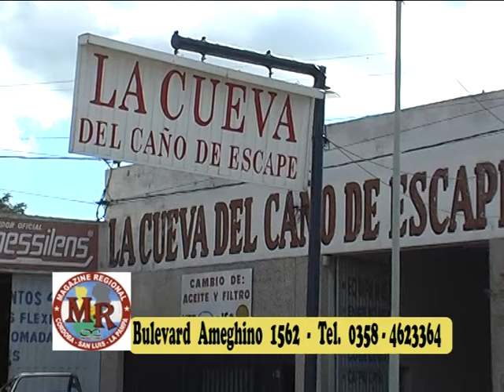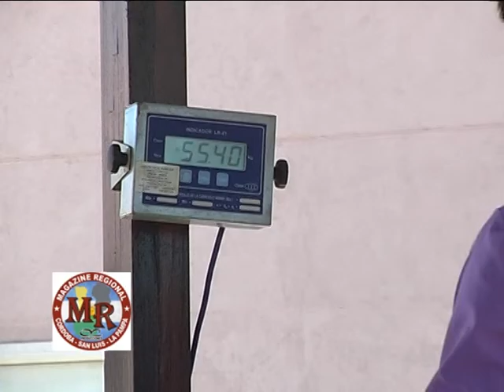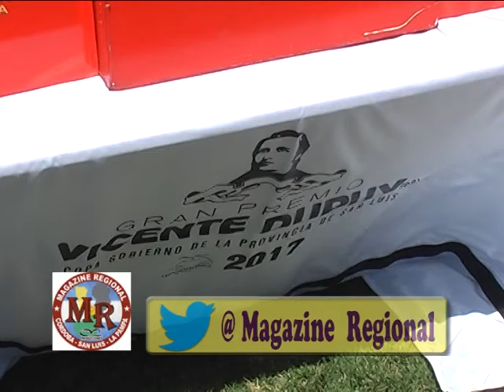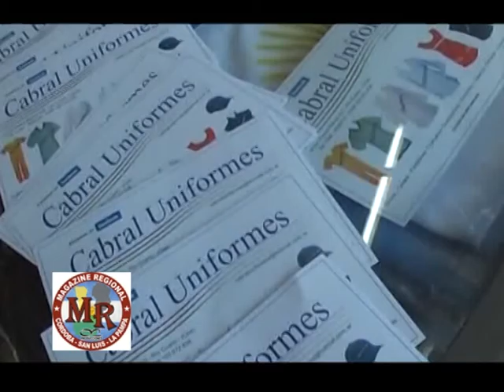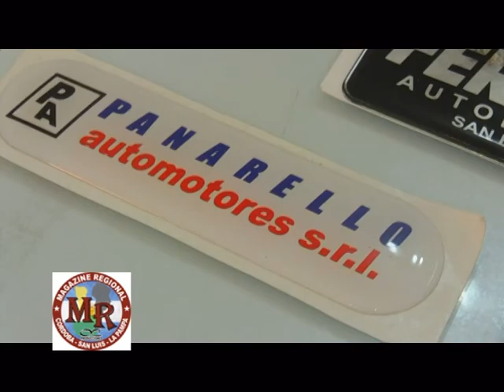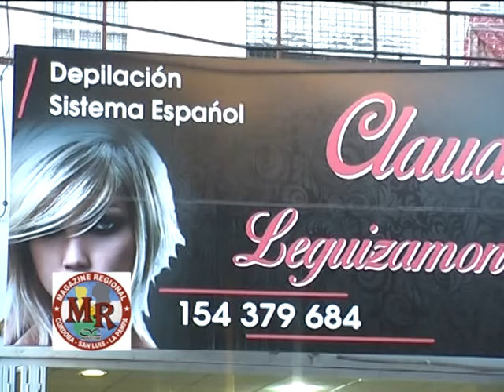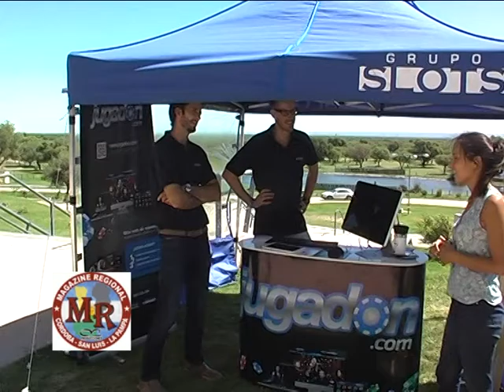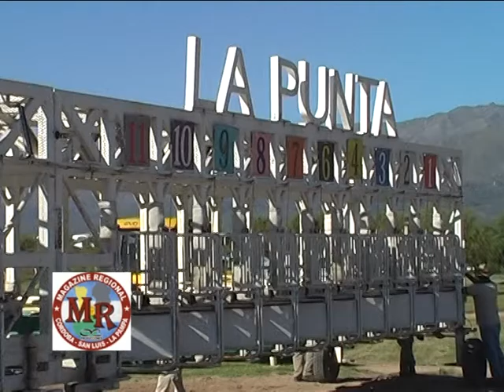Magazine Regional en el Hipódromo La Punta de San Luis